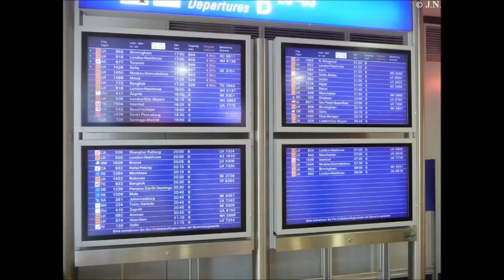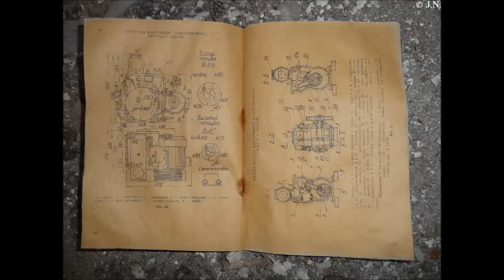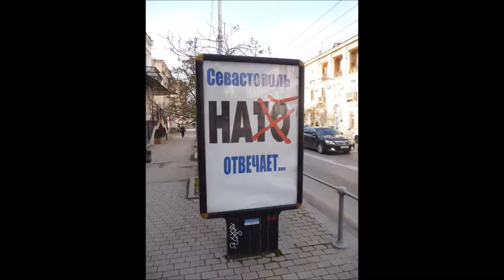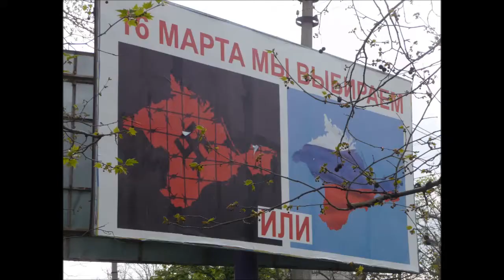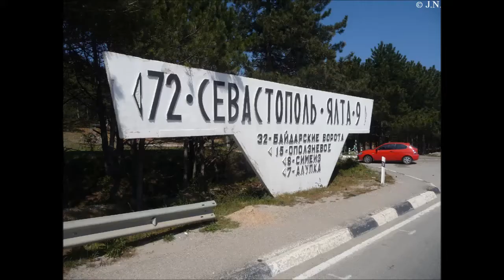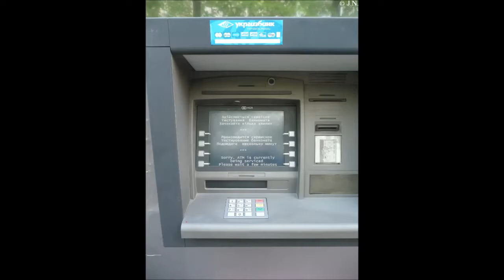Crimea - a trip after the referendum in April 2014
Journey to Crimea in April 2014, just after Crimea became Russian